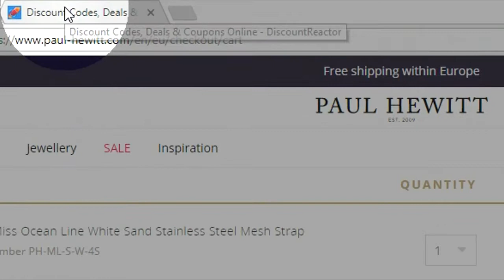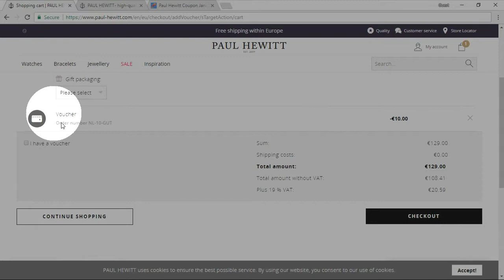Paul Hewitt Voucher Code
Watch our new video-tip and learn how to get a discount on your purchase with Paul Hewitt coupon